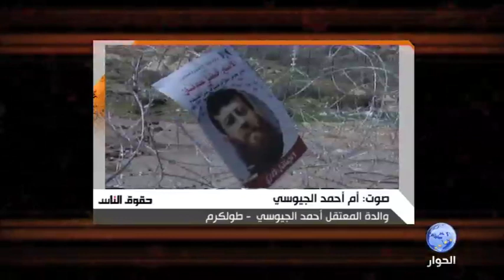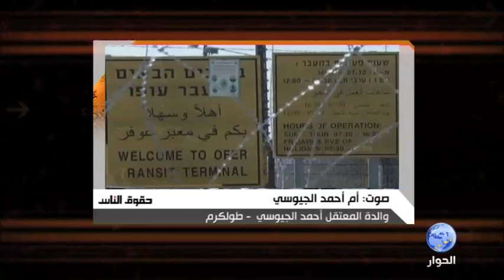مؤثر: أم فلسطينية تتمنى تقبيل ابنها المعتقل في العيد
برنامج حقوق الناس
عنوان الفقرة: فلسطين | أسرى داخل الوطن المحتل وخارجه
ضيف الفقرة: أم أحمد الجيوسي - والدة المعتقل أحمد الجيوسي - طولكرم
تقديم: جمال أحمد
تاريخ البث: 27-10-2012